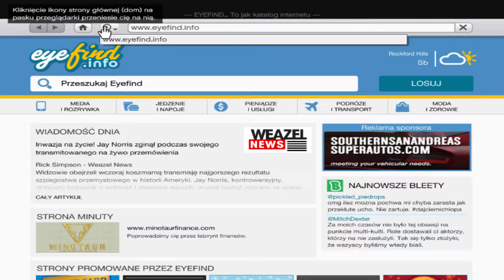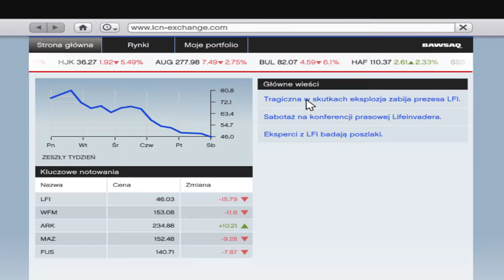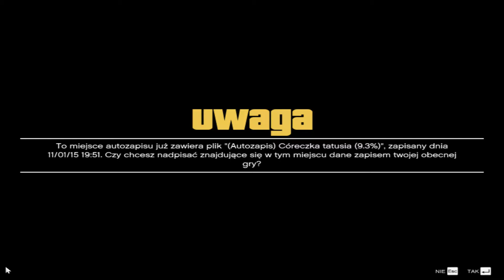Grand Theft Auto V Episode 6